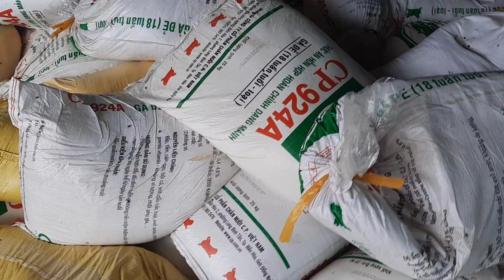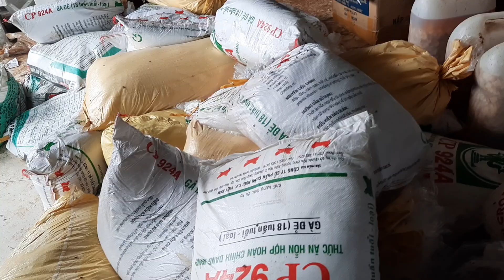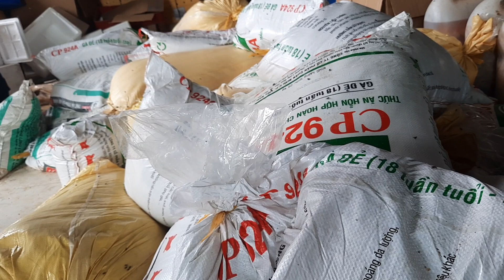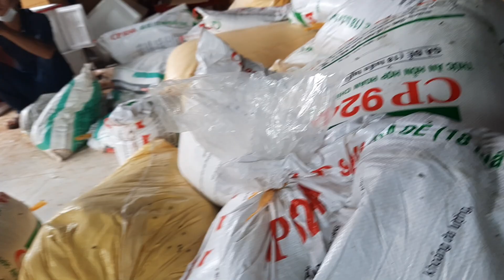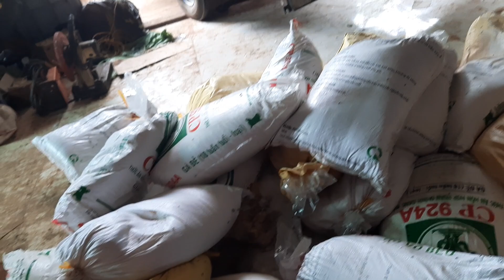BÃ ĐẬU TƯƠI MỚI KHÔNG HÔI CHUYÊN DỤNG CHO BÒ, HEO, DÊ, VỊT VỖ BÉO, GIẢM CHI PHÍ THỨC ĂN 0976629090